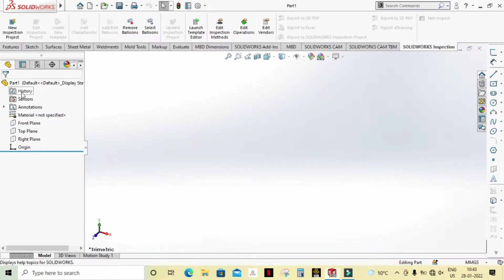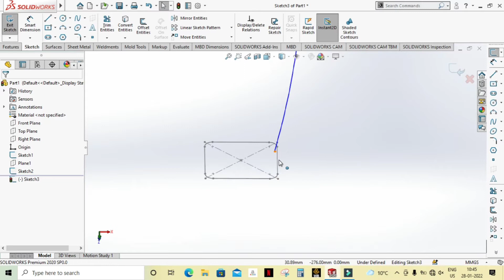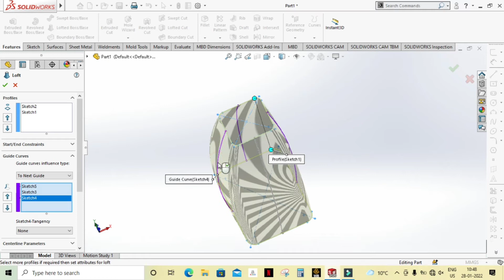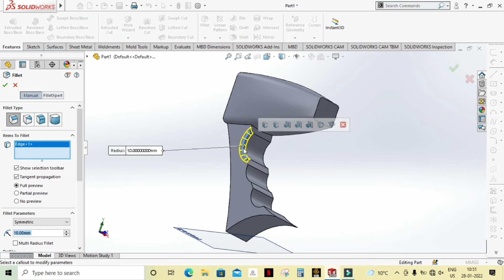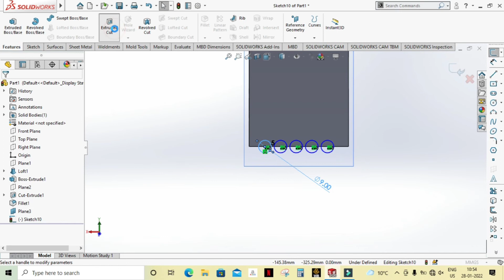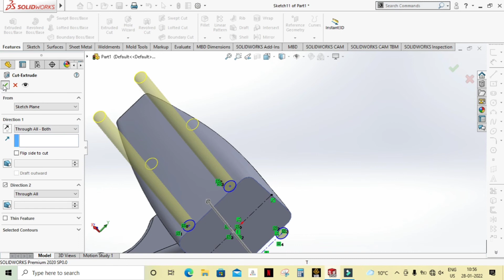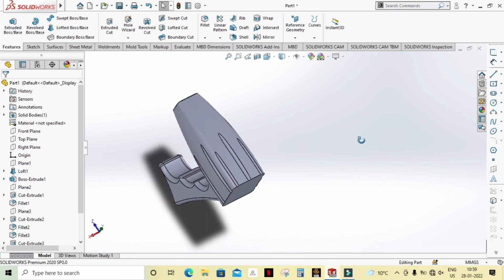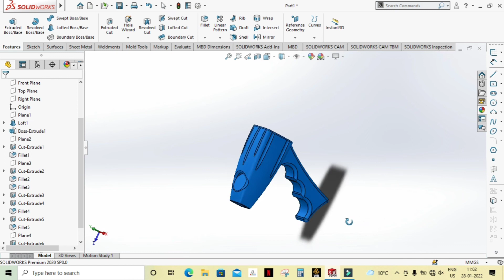🔥Hair Dryer Design in Solidworks 👍 mechujala imkavy gymny solidworks lifehack design 😉